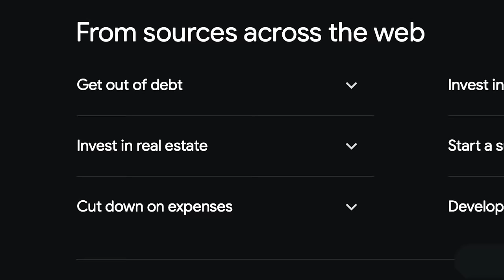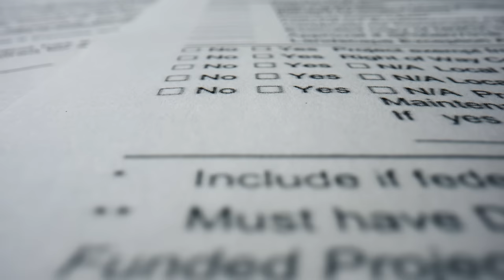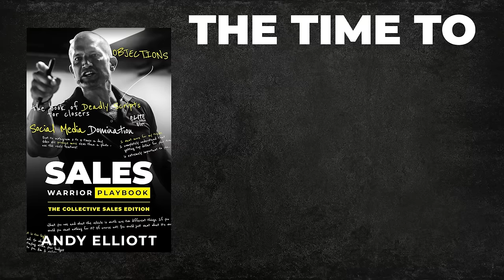How to Invest in Real Estate Without Quitting Your 9-5 // Andy Elliott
Ready to make serious money? We're dropping the truth on how the fastest track to becoming a multi-millionaire in the U.S. is through real estate. In this hard-hitting episode, we’ve got Austin Hancock, a real estate powerhouse who doesn't play by the rules, breaking down the game. He’s sharing the raw, unfiltered strategies that took him to the top—and how you can do the same. No fluff, no BS, just the real deal on how to turn property into profits. If you're serious about building wealth, this is the episode you can't afford to miss.